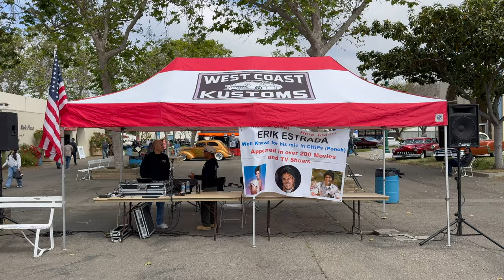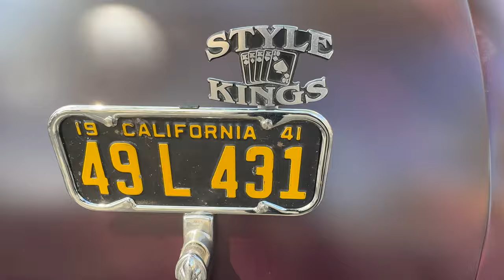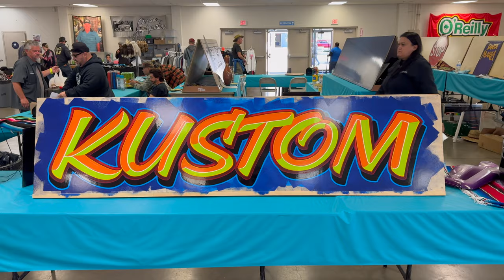West Coast Kustoms Sunday -24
Thanks for Hanging at Customikes!
K. Mikael Wallin
Customikes/ Customikes Select,... 😉